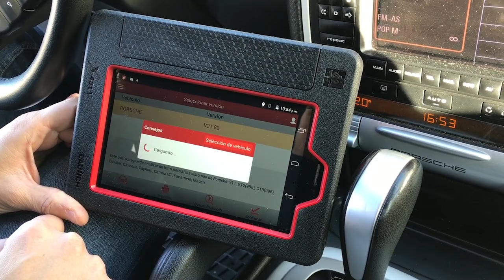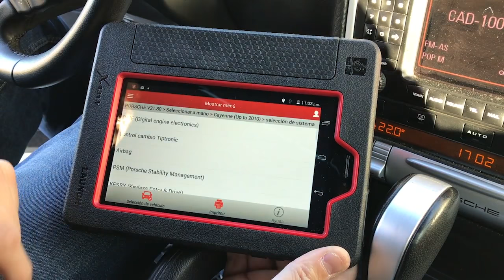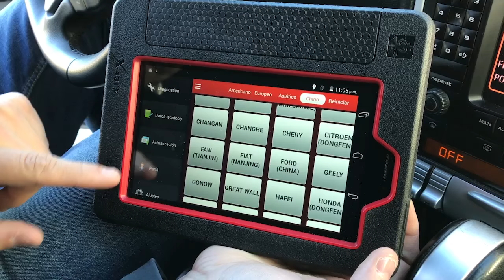Demostración Launch X431 5 - Funcionamiento, marcas y actualizaciones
A continuación este pequeño video sobre el funcionamiento de la máquina de diagnosis launch x431 para coches.

Cualquier duda consúltanos, especialistas en diagnosis launch x431